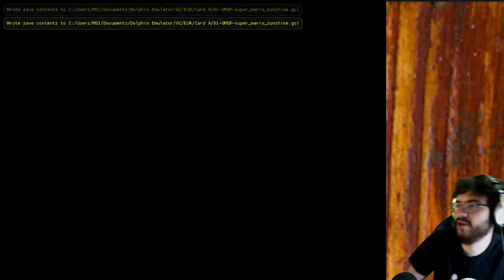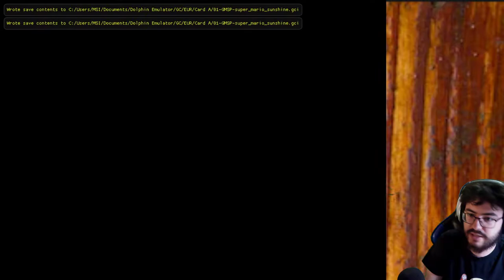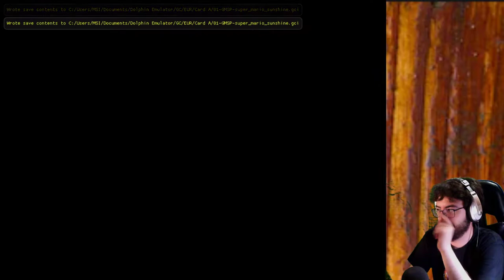Super Mario Sunshine - cap.2 - Equilibrio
Todo consiste en mantenerse firme.